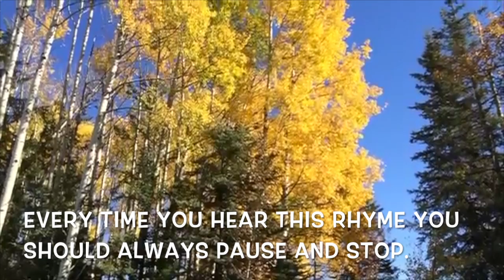KRIZTOV'S MPP FINAL FINAL FINAL FINAL 2